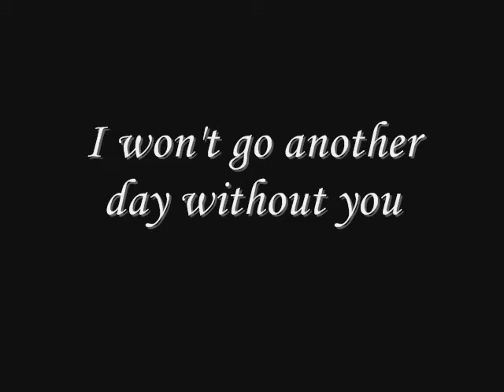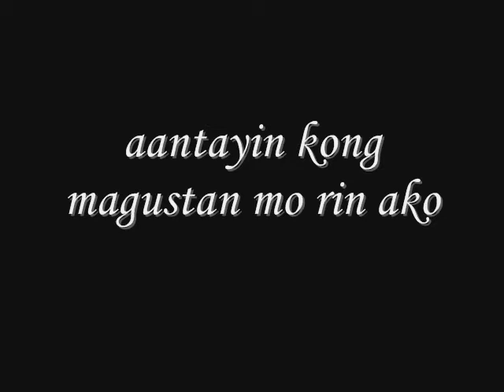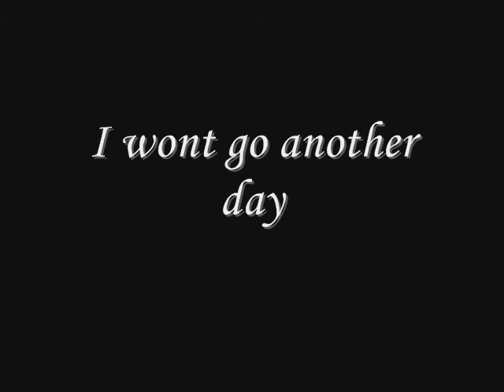i love alyssa elepaño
hope you like it crush